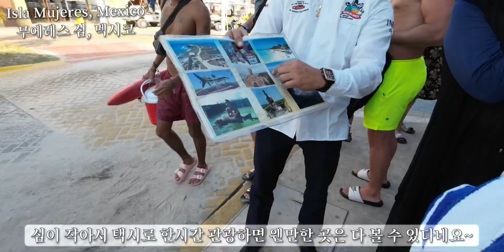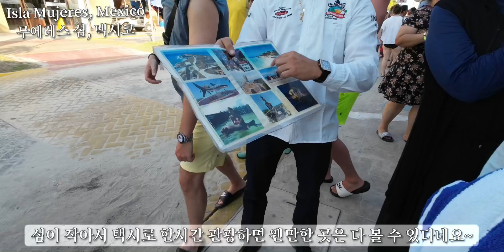[미국 일상 Vlog] 가족과 함께! 2월 11일부터 캘리포니아 트립 시작합니다!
가족과 함께 새로운 사람들과 함께 즐겁게 놀다 돌아 왔습니다.
이제 일주일동안 캘리포니아 트립 준비해서 떠나보자구요~